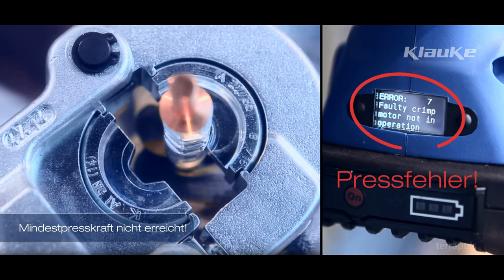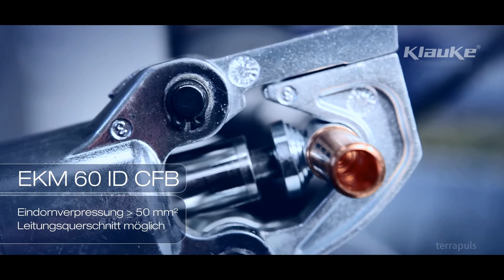Verarbeiten von Al-Leitern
Aluminiumleiter verarbeiten und anschließen im Schaltschrank
Welches ist das richtige Werkzeug und worauf muss ich achten.